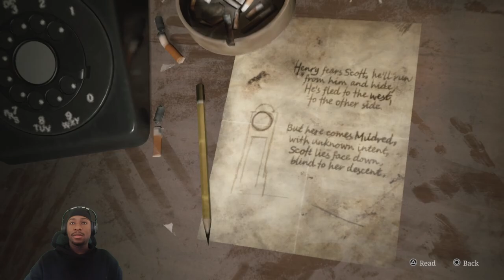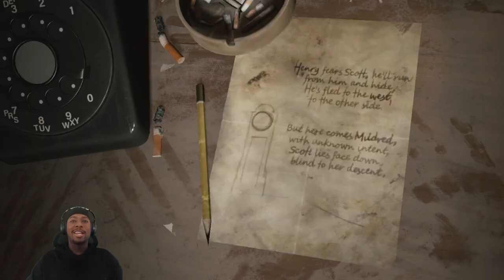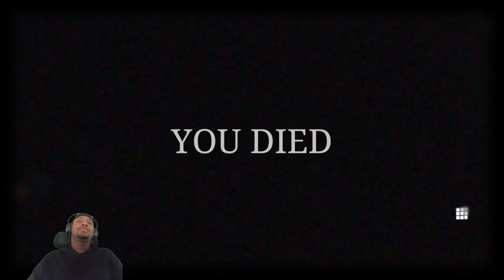Silent Hill 2 Remake | Part 5: BLUECREEK APARTMENTS [2024]